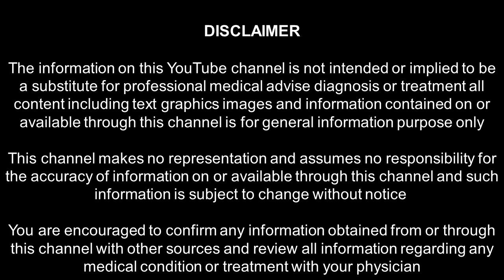PART 21 - உணவை மருந்தாக்கும் கலை_12 காய்கறிகளும் பாரம்பரிய அரிசிகளும்_கோவை பாலா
12 காய்கறிகளைக் கொண்டு உணவை மருந்தாக்கி அனைத்து உடல் உபாதைகளில் இருந்தும் விடுபட முடியும்